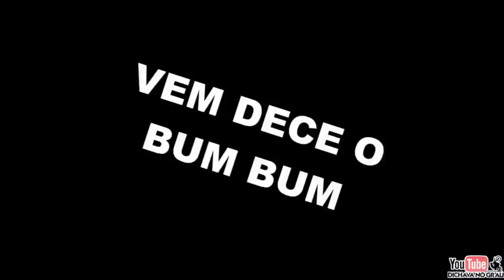PREZEPADAS NO GRAU #02